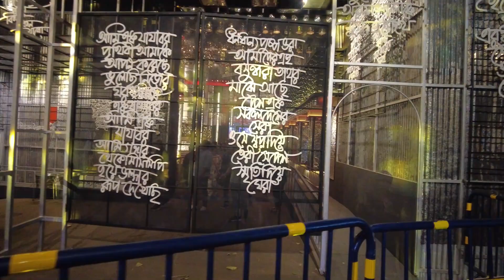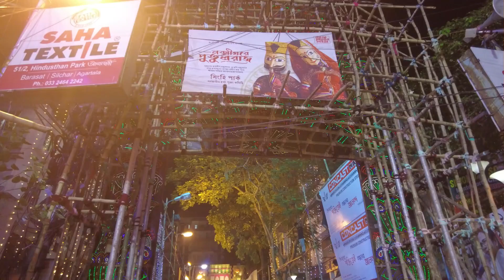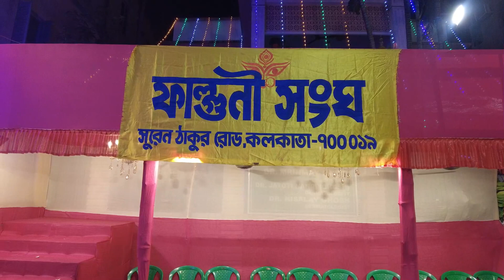না দেখলে মিস দক্ষিণ কলকাতার বিশেষ কিছু পুজো || South Kolkata Durga Puja 2023